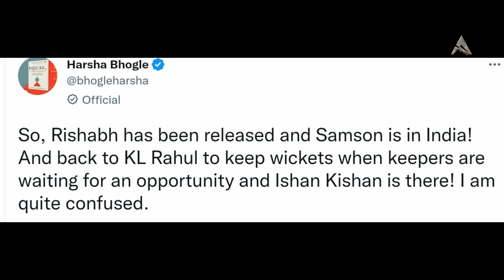Harsha Bhogle angry over Dravid and team management decisions in Team India